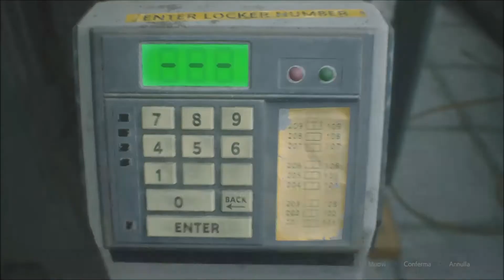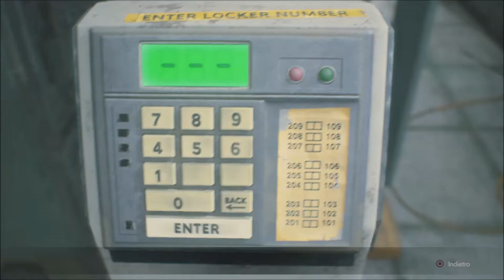Resident Evil 2 Claire Run B #9 Mr X Does't Stop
Exploring the police station with mr x